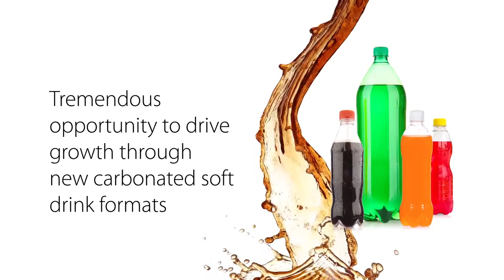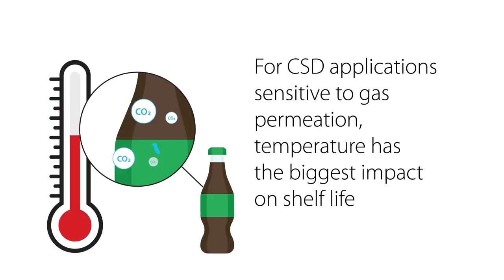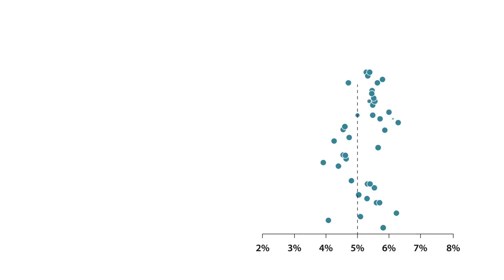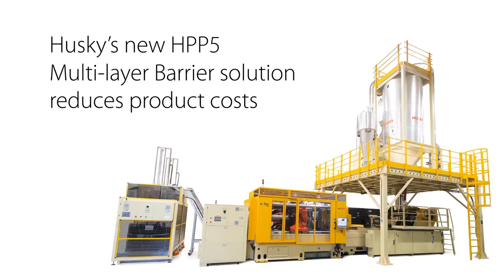Multi-Layer Barrier Technology for Carbonated Soft Drinks | HuskyIMS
Husky’s Multi-layer Barrier Technology provides a more effective barrier to CO2 loss, ideally suited for smaller volume, on-the-go packages that are becoming increasingly popular with consumers. Husky is the only supplier with a proven capability for dome encapsulation that demonstrates significantly improved CO2 retention.